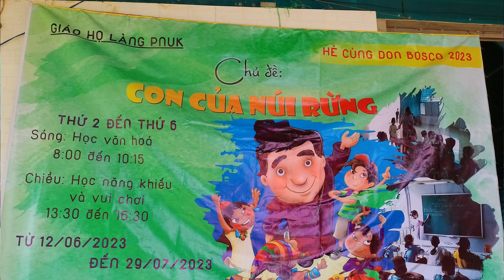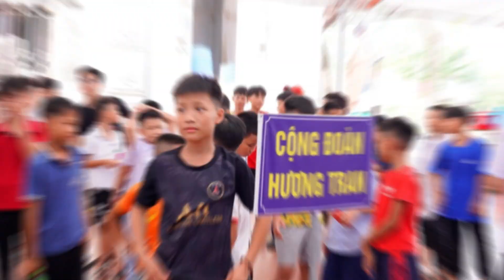ĐIỂM TIN TUẦN 24/06 ĐẾN 3/7/2023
KÊNH TRUYỀN THÔNG SALÊDIÊNG DON BOSCO VIỆT NAM
Điểm tin Salêdiêng: 24/6 - 3/7.2023
1. Giáo họ làng Pnuk thuộc Cộng thể Plei Rơngol Khop khai mạc sinh hoạt Hè 2023.
2. Nguyện Xá Don Bosco Mỹ Thuận: Khai mạc “Khoá huấn luyện bóng đá hè 2023”.
3. Họp mặt - bồi dưỡng giáo viên salêdiêng – nối kết nhịp cầu yêu thương – sẻ chia sứ mạng giáo dục Don Bosco.
4. Họp mặt hội đồng mục vụ giáo xứ Salêdiêng 2023.
5. Don Bosco miền bắc: ngày họp mặt lễ sinh và nhóm tìm hiểu ơn gọi 2023.
6. Ngày lễ phụ tỉnh miền bắc.